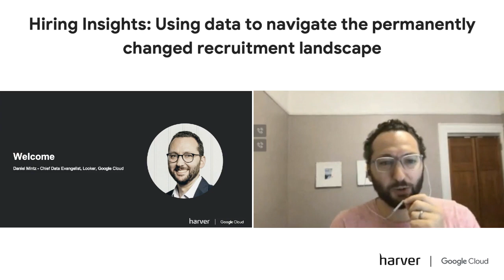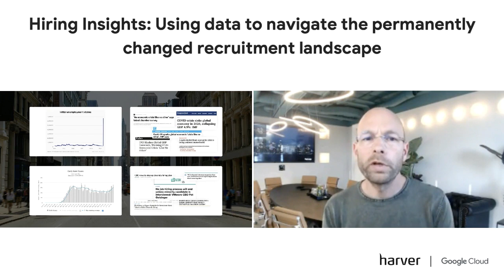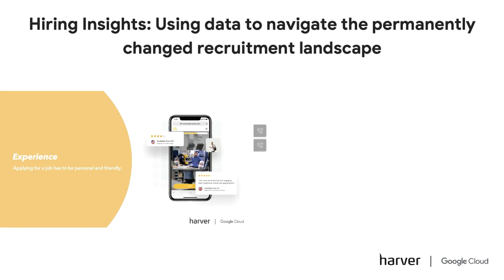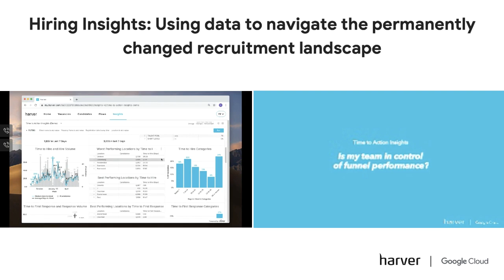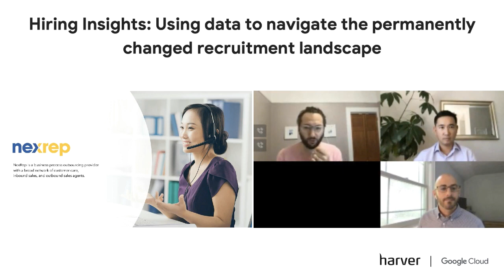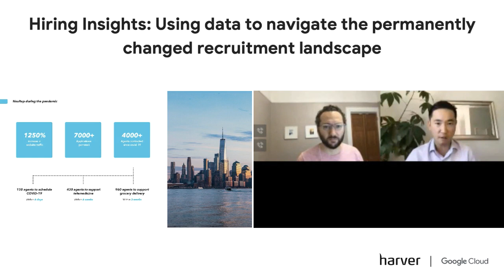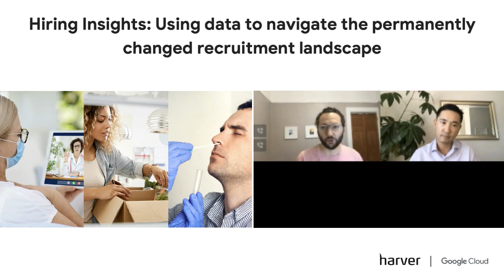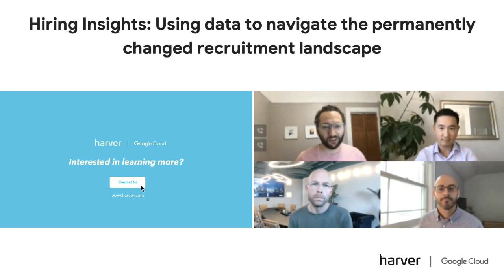Hiring Insights Using data to navigate the permanently changed recruitment landscape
In order to regain control over their hiring process and to avoid steering blindly into the future, talent acquisition leaders around the globe are embracing new technologies. Especially those providing business intelligence and guidance for decision-making.

To help organizations navigate the hiring landscape, Harver has added Insights, Powered by Looker, providing end-to-end visibility into recruitment performance. By uniting people science and data science, organizations get actionable insights into candidate experience, sourcing, matching, and operations. Allowing them to automate processes, save on costs and speed up their hiring process.

Watch for this webinar to hear:
-Why insights can help organizations take control over their hiring process
-How global organizations are leveraging technology to optimize and automate talent acquisition
-The metrics that matter most for optimizing your hiring process